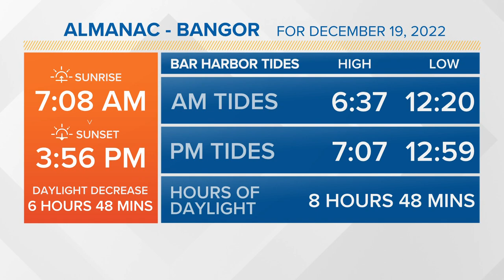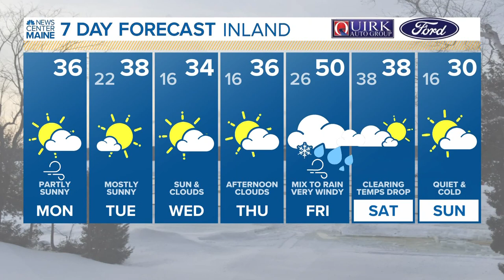NEWS CENTER Maine Weather Video Forecast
NEWS CENTER Maine Weather Video Forecast: UPDATE Monday, December 19, 2022. 4:30 am